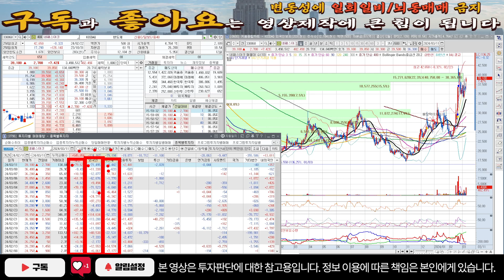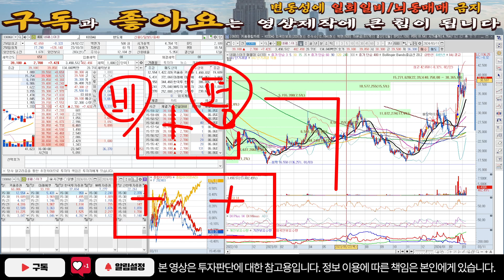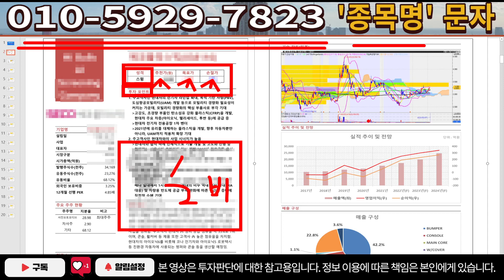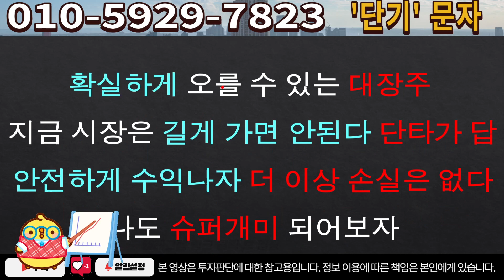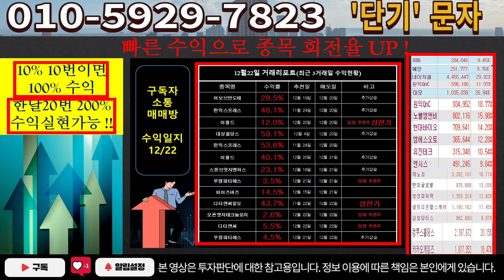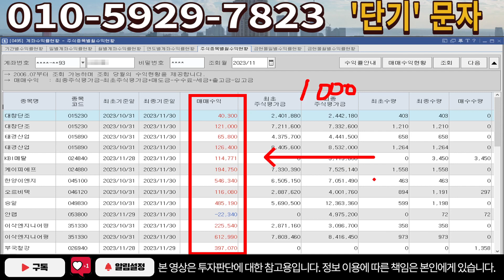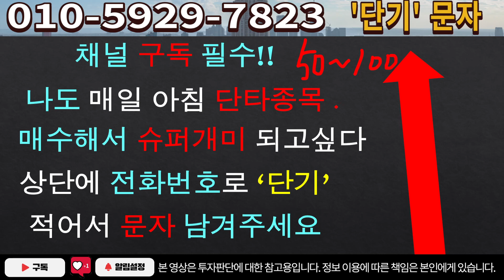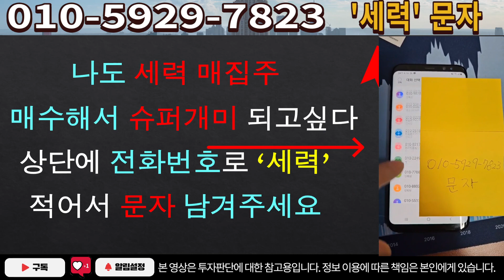[주식]네패스아크 - 결국은 개미털기 시전이네요! 이런 이유 때문에 최근 변동성이 커졌어요! 이점 알고 투자하세요!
실시간 구독자소통 카톡방 투자정보 텔레그램